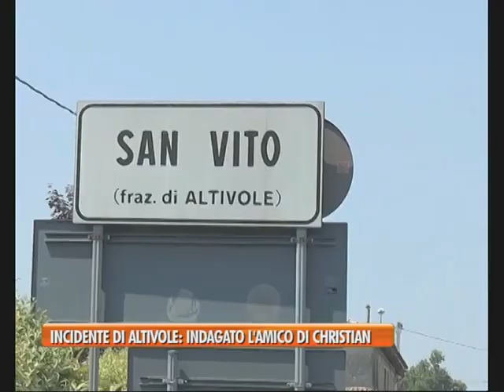BASSANO TG - 20/07/2015 - INCIDENTE DI ALTIVOLE: INDAGATO L’AMICO DI CHRISTIAN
BASSANO TG (lunedì 20 luglio 2015) - La cronaca, con terribile incidente stradale, costato la vita  ad un ragazzo di soli 18 anni.